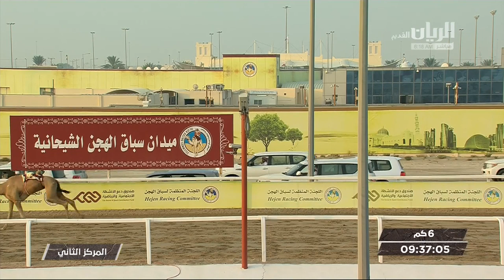ش4 سباق الحيل والزمول الأشواط (العامة) المحلي الثالث صباح 19-10-2019.mp4